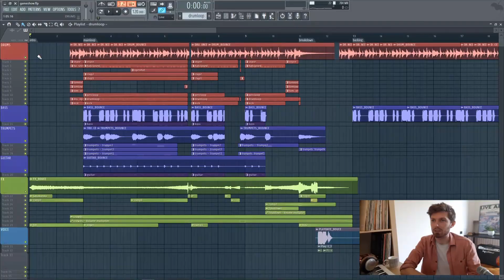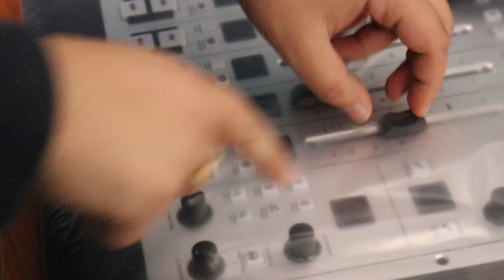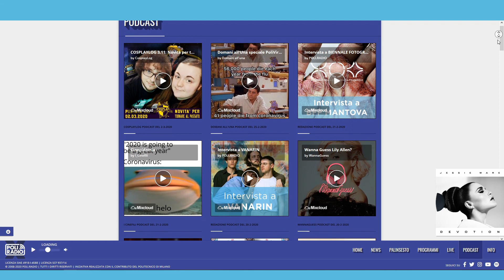Cos'è POLI.RADIO?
POLI.RADIO è la webradio ufficiale degli studenti del Politecnico di Milano.
Per noi radio è condivisione, ed è per questo che vi mostriamo un piccolo assaggio di ciò che POLI.RADIO ci permette di vivere ogni giorno: produzioni di programmi, podcast, interviste, collaborazioni con festival ed eventi, e molto molto altro. La cosa che ci lega di più sono le amicizie e la "voglia di sperimentare" che questo mondo ci permette di avere.

Scritto da: Matteo Boveri
Voce narrante: Emanuele Campagnolo, Valentina Ferreri
Video editing: Rahman Khalaf, Giovanni Cassani
Sottotitoli: Arianna Mosconi
°Video realizzato con materiale d'archivio registrato prima della pandemia di Covid-19°